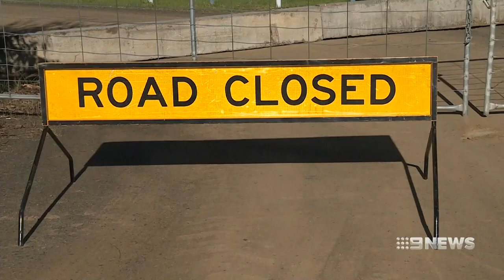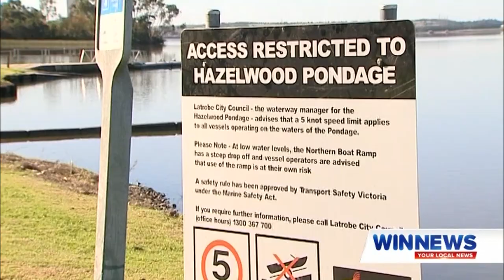Hazelwood Pondage Closed due to damn wall erosion, LOCAL NEWS, 01/06/2018